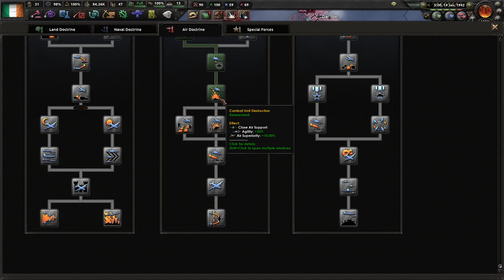HOI 4, Road to 56MPH: Motorised Ireland, Part 3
Lots of stalemating happens. With only four divisions in the field, and limited convoys with which to supply them, our contributions are stalling.